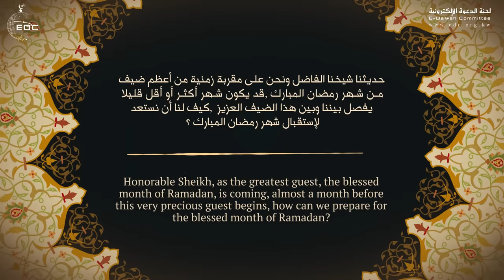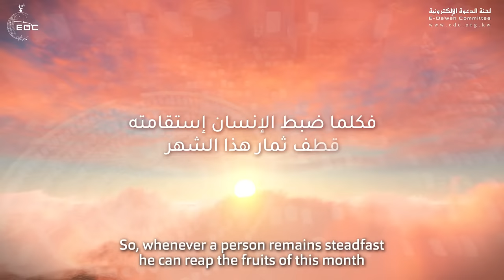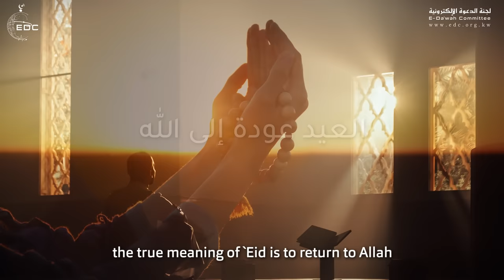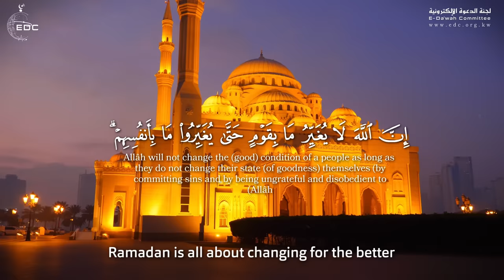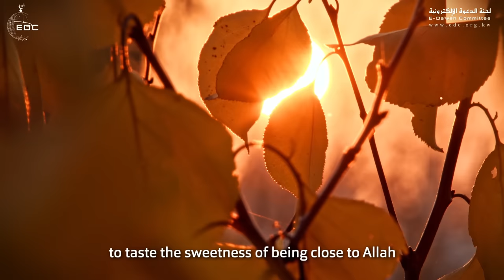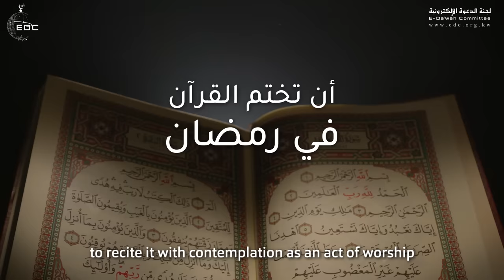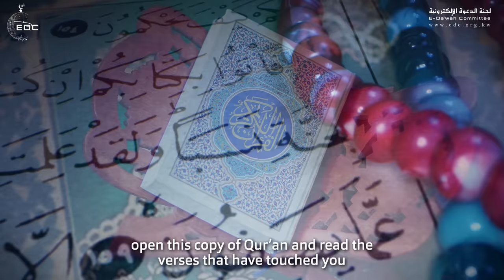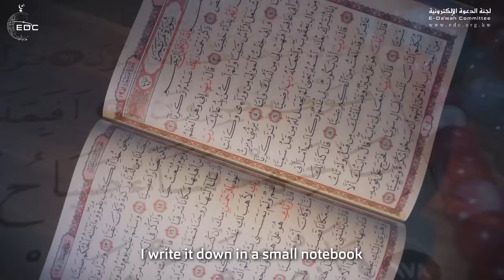نصيحة غالية - كيف تستغل شهر رمضان || د. محمد راتب النابلسي